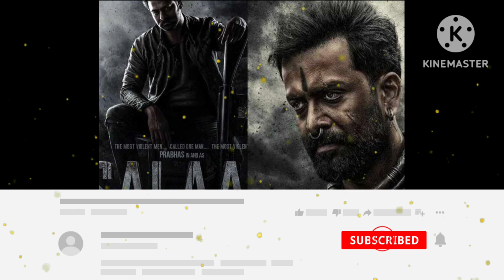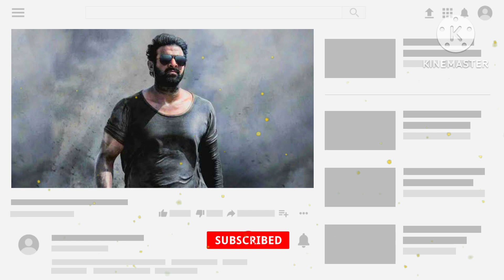Salaar movie updates|| second trailer lock, POSTPONED TO MONDAY PRABHAS MOVIE UPDATES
Prabhas latest movie second trailer
Prabhas latest movie full details
Salar movie details in Telugu
Prabhat Salar movie trailer
salaar movie second trailer release date postponed